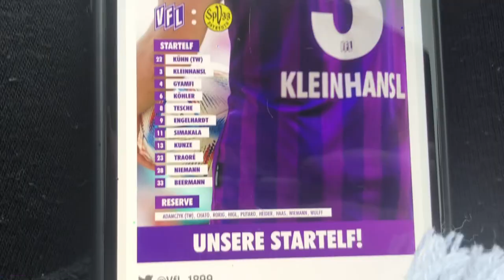VFL Osnabrück gegen Bayreuth Stadionvlog 🏟️💜🤍(unnötige Niederlage)